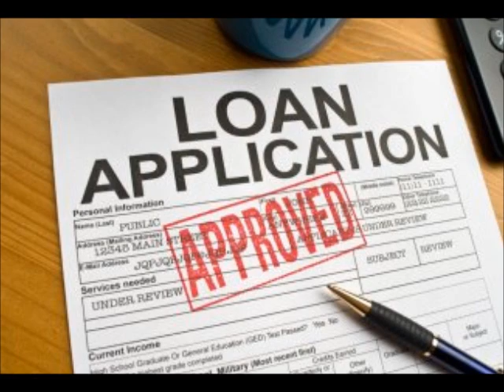Installment Loans: How Your Credit Score Affects the Approval Process